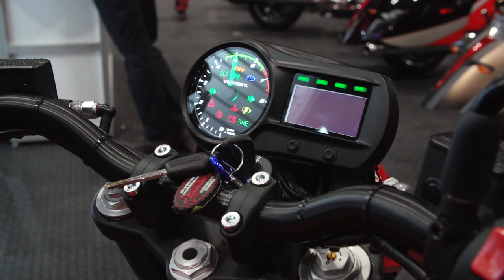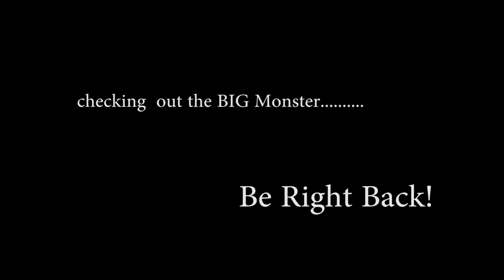Bike Curious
A car-guy walks into a bike show...

Purpose Built Episode 4 visiting Toronto Motorcycle Show 2016

Looking forward to hearing your feedback!

Produced by Karmacoma Studio Inc.